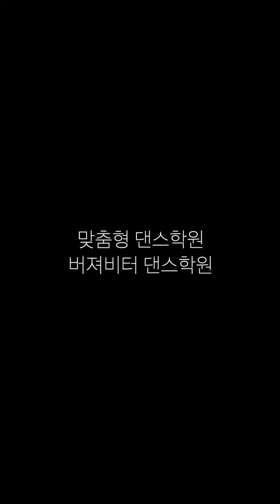하남댄스학원| 41살에 입시댄스를 배워보려구요?! 되나요?!(하남미사댄스학원) BUZZER BEATER DANCE STUDIO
경기도 하남시 최고의 댄스학원
 "버저비터댄스스튜디오"

취미반부터 전문수업까지 모든 수업가능합니다
kakaoTalk Channel : @버저비터댄스학원
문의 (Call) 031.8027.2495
||BUZZER BEATER DANCE||

BUZZER BEATER DANCE STUDIO